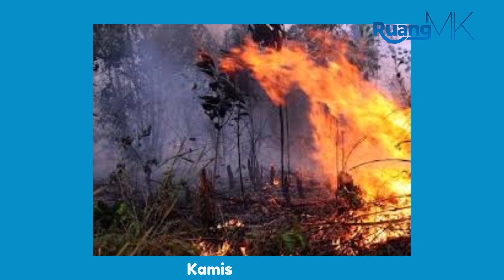3 Titik Api Kembali Membara di Wilayah Bontang Selatan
Dalam waktu sehari, kebakaran hutan dan lahan atau karhutla terjadi di wilayah kelurahan Bontang Lestari, kecamatan Bontang Selatan, Kamis (29/2/24).

Lahan yang terbakar adalah kebun pisang, semak belukar, rumput liar serta pepohonan. Kebakaran pertama terjadi sekitar pukul 12.59 Wita, dan kebakaran terakhir berhasil dipadamkan sekitar pukul 19.00 Wita.

Simak ulasannya di channel RuangMK Media Kaltim